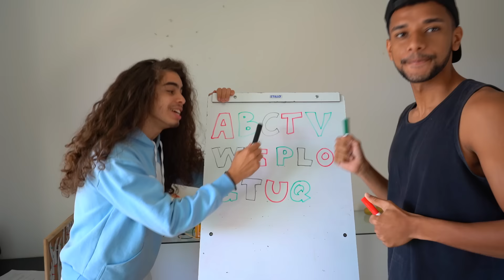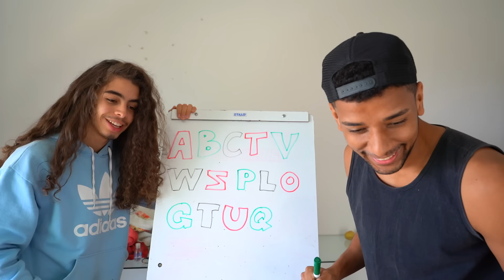FUI UM BEBÊ POR 24 HORAS!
★ Baixe Dragon City de graça e receba 15.000 de comida, 30.000 de ouro e o Dragão Cavaleiro das Chamas:

★ Créditos:
PARTICIPANTES: Mateus Pain, Biel  e Ti João
Edição: Iago, Keslon
Produção: Roda Digital